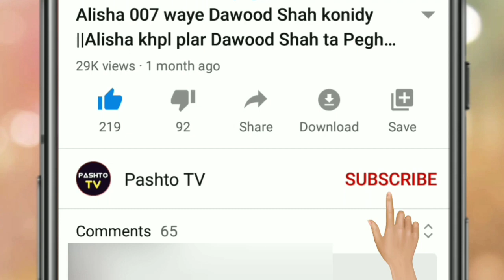Fatima Gul new video||neelam Gul new Mast Dance video 2020||Pashto Dance video||Pashto Tv